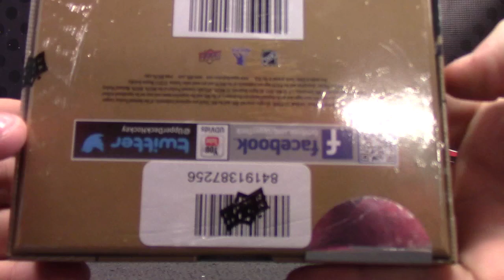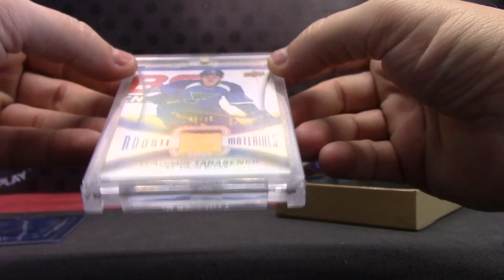Justin's 2015/16 Upper Deck Buybacks Hockey Pack Break